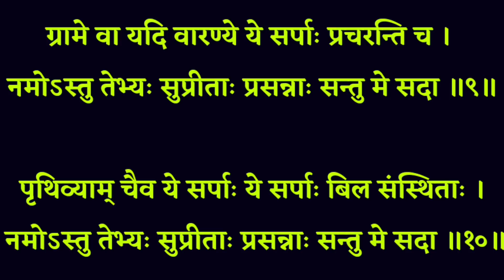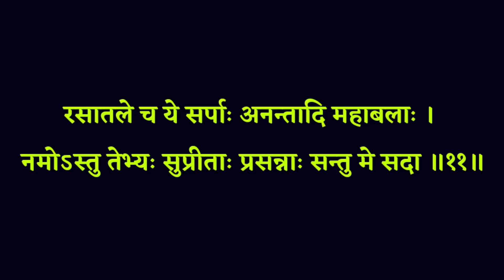नाग पंचमी स्तोत्र । काल सर्प दोष सर्प भय से मुक्ति धन वैभव प्राप्ति के लिए सुनें Nag Panchami Stotra